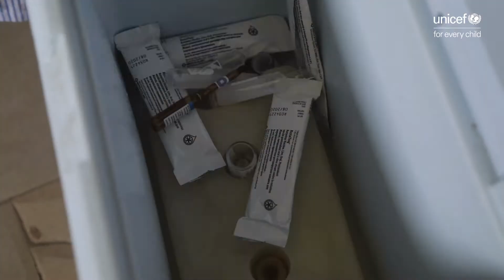Interview d'Henrietta H. FORE, Directrice générale de l'UNICEF - Sommet de Lomé